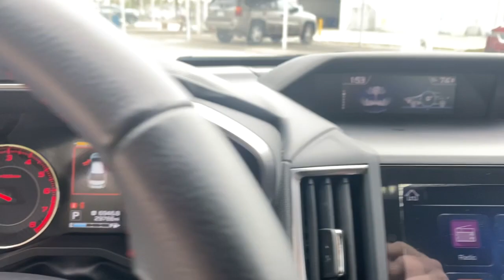2018 Subaru Impreza Vero Beach, Fort Pierce, Sebastian, St. Lucie Melbourne, FL P3936A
Magnetite Gray Metallic Used 2018 Subaru Impreza available at Sutherlin Nissan Vero Beach. Servicing the Fort Pierce, Sebastian, St. Lucie, and Melbourne Florida area.

Magnetite Gray Metallic 2018 Subaru Impreza 2.0i Sport AWD CVT Lineartronic 2.0L 4-Cylinder DOHC 16V 18 Alloy Wheels 4-Wheel Disc Brakes 6 Speakers ABS brakes Air Conditioning AM/FM radio: SiriusXM CD player Electronic Stability Control Exterior Parking Camera Rear Four wheel independent suspension Front Bucket Seats Fully automatic headlights Heated front seats Low tire pressure warning Power windows Radio: Subaru Starlink 8.0 Multimedia Plus System Remote keyless entry Security system Speed control Steering wheel mounted audio controls Traction control.Recent Arrival! 27/35 City/Highway MPGAwards:* ALG Residual Value Awards Residual Value Awards * 2018 KBB.com 10 Most Awarded Cars * 2018 KBB.com Best Resale Value Awards * 2018 KBB.com 10 Best All-Wheel-Drive Vehicles Under $25000 * 2018 KBB.com 10 Coolest New Cars Under $20000 * 2018 KBB.com Brand Image Awards * 2018 KBB.com 10 Most Awarded BrandsIF IT DOESNT SAY SUTHERLIN YOU PAID TOO MUCH! Prices DO NOT include the cost of Certification. Add $999.00 for Certified vehicles .